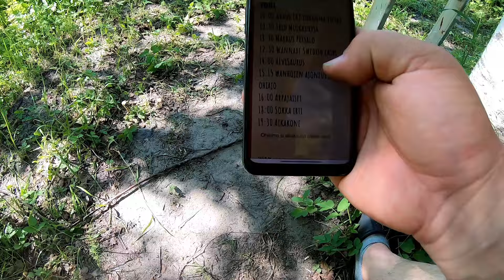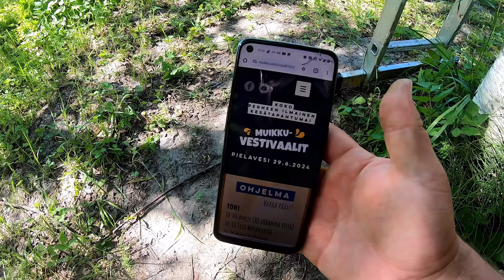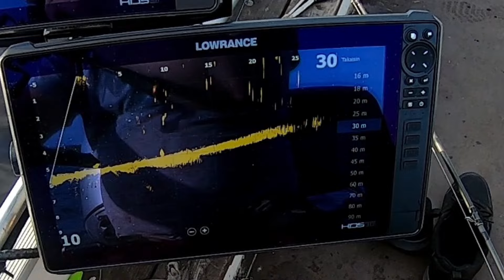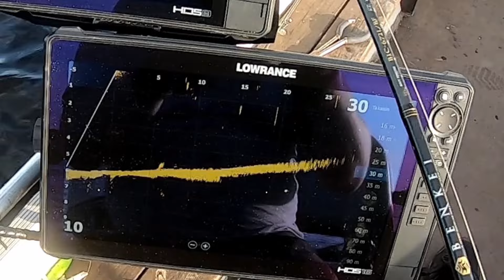Microbite Vestivaaleilla / Kuhahommat jatkuu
Microbite on paikalla Pielaveden Muikku Vestivaaleilla lauantaina 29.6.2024 klo 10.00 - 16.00 välisenä aikana. Tervetuloa juttelemaan. Minut tavoittaa Korpistoren osastolta. Mukana Alburnus, Decapod jne. lajitelmat...

Kotimaiset käsinvaletut jigit ahvenelle, kuhalle, hauelle, kirjolohelle, taimenelle, harjuksellle jne.